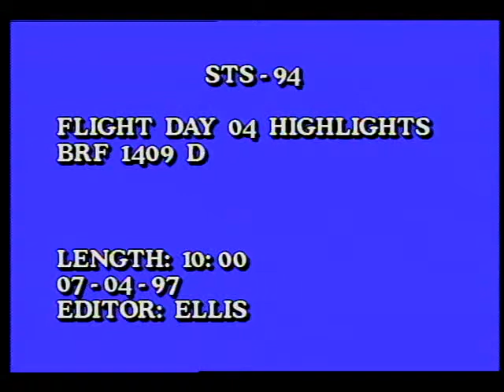STS-94 Day 04 Highlights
On this fourth day of the STS-94 mission, the flight crew, Cmdr. James D. Halsell, Jr., Pilot Susan L. Still, Payload Cmdr. Janice E. Voss, Mission Specialists Michael L. Gernhardt and Donald A. Thomas, and Payload Specialists Gregory T. Linteris and Roger K. Crouch have settled into a comfortable pace in their on-orbit home, Columbia. They continue their around-the-clock efforts with the experiments being flown as part of the Microgravity Science Laboratory payload. With no significant Shuttle system issues being worked, the crew is able to devote all of its efforts toward the science objectives of the flight. Released July 1995.